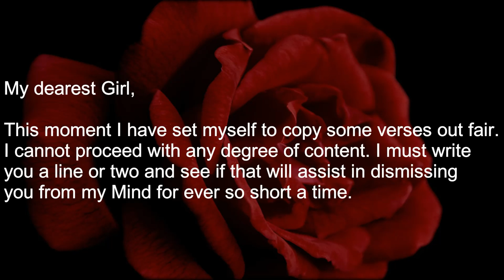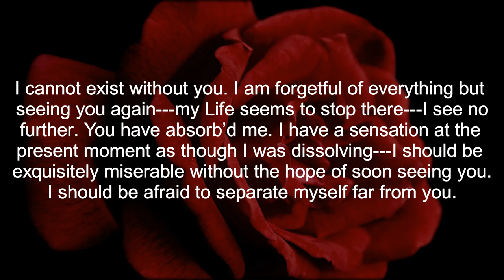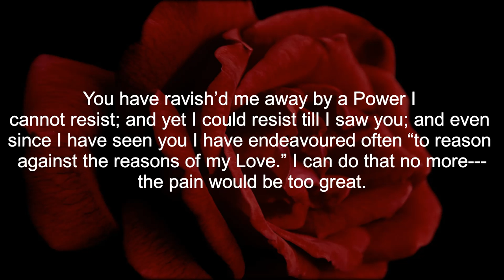John Keats - I Cannot Exist Without You (Love Letter to Fanny Brawne, 13 October 1819)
A dramatic reading of one of the most famous love letters that English Romantic poet John Keats wrote to his beloved Fanny Brawne. The letter, known as "Without You" and sometimes mistaken as a poem, was written on 13 October 1819. Keats was 23 at the time, and he would die less than a year and a half later.

This passionate letter contains many powerful quotes about love, such as "Love is my religion", "My creed is love and you are its only tenet", "My love is selfish. I cannot breathe without you", "You have absorbed me".

Text taken from "Letters of John Keats to Fanny Brawne", Scribner, Armstrong & Company, 1878. This work is in the public domain.

Lettura in inglese di "Senza di te" ("Non posso esistere senza di te") di John Keats. Non una poesia, ma una delle lettere appassionate che il poeta scrisse alla sua amata Fanny Brawne.

Featured images are free to use under the Creative Commons Zero (CC0) License.
Thumbnail image is a resized and modified version of an image by ArtTower from Pixabay
First image in order of appearance is a resized version of an image by Erika Varga from Pixabay

Second image in order of appearance is cropped version of an image by Patricia Alexandre from Pixabay

Full text of the letter:

My dearest Girl,

This moment I have set myself to copy some verses out fair. I cannot proceed with any degree of content. I must write you a line or two and see if that will assist in dismissing you from my Mind for ever so short a time. Upon my Soul I can think of nothing else. The time is passed when I had power to advise and warn you against the unpromising morning of my Life. My love has made me selfish. I cannot exist without you. I am forgetful of everything but seeing you again—my Life seems to stop there—I see no further. You have absorb’d me. I have a sensation at the present moment as though I was dissolving—I should be exquisitely miserable without the hope of soon seeing you. I should be afraid to separate myself far from you. My sweet Fanny, will your heart never change? My love, will it? I have no limit now to my love... Your note came in just here. I cannot be happier away from you. ‘Tis richer than an Argosy of Pearles. Do not threat me even in jest. I have been astonished that Men could die Martyrs for religion—I have shudder’d at it. I shudder no more—I could be martyr’d for my Religion—Love is my religion—I could die for that. I could die for you. My Creed is Love and you are its only tenet. You have ravish’d me away by a Power I cannot resist; and yet I could resist till I saw you; and even since I have seen you I have endeavoured often “to reason against the reasons of my Love.” I can do that no more—the pain would be too great. My Love is selfish. I cannot breathe without you.

Yours for ever
John Keats